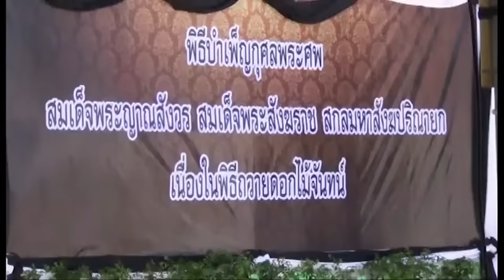หน้าหนึ่ง สปริงนิวส์ 16/12/58 : พระราชทานเพลิงพระศพ สมเด็จพระสังฆราชฯ พุทธศาสนิกชนร่วมส่งเสด็จ (1/3)